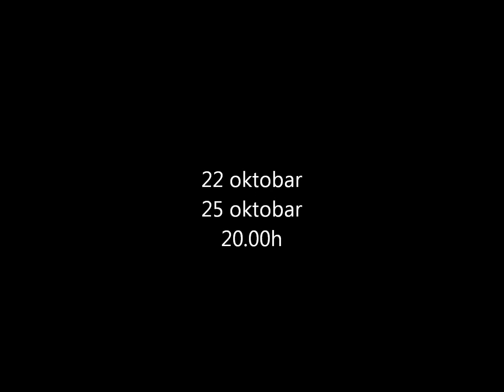Milosrdni anđeo trejler 2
Ljudska priroda je često čudna i osvetoljubiva, ljudi najčešće su gluvi i zli jedni prema drugima, skloni nasilju... Da li su i beznadežni...?